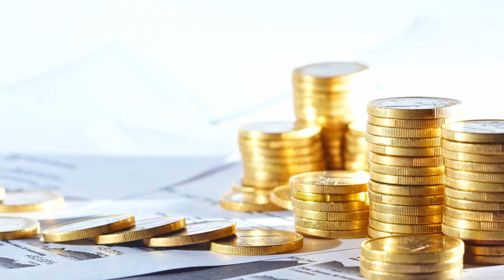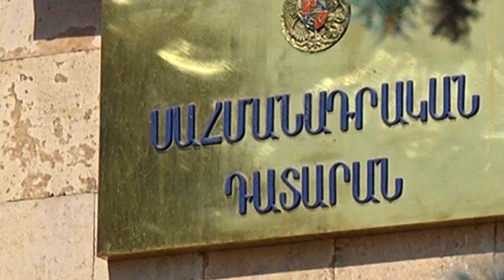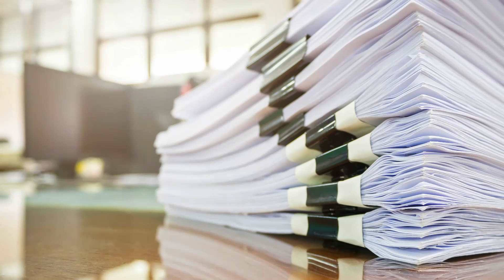Շտապ. Ադրբեջանցիները որոշել են Արցախցիների հետ սկսել...